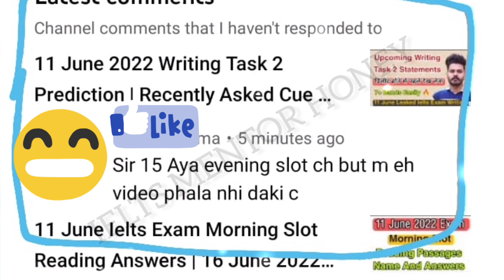Reading Best Tips & Tricks | 7 July 2022 Ielts Exam Prediction | 9 July Writing Task 2 Prediction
Reading Best Tips & Tricks | 7 July 2022 Ielts Exam Prediction | Ielts Reading Tips @Raman IELTS

7 July Writing Task 2 Prediction | Recently Asked Cue Cards | 25 June Listening And Reading Answers

How I Got 8 Bands In Ielts
Ielts Study Plan
ielts reading
ielts reading makkar 2022
ielts reading test academic 2021
ielts reading test july month 2022
ielts reading tips and tricks for true false not given only
ielts reading tips by asad yaqub
ielts reading tips by raman sharma
ielts reading tips and tricks for list of headings
ielts reading fill in the blanks tips asad yaqub
ielts reading for beginners
ielts reading format
ielts reading full course
ielts reading asaq yaqub Pakistan
ielts reading answers today
ielts reading all types of questions
ielts reading time management tips
new cue cards
new launched cue cards in 2022
makkar new cue cards may to august pdf
Final Version of makkar speaking pdf 2022
makkar ielts
how to download ielts speaking pdf for free
how to download ielts Cambridge book pdf
how to download makkar ielts speaking pdf 2022 may to August
25 June 2022 ielts exam prediction
25 June Ielts Exam writing task leaked
25 June Ielts exam listening Prediction
25 June Ielts exam last prediction
25 June Ielts exam writing task 2 topics
25 June Ielts exam cue cards
25 June Ielts exam reading passages
25 June Ielts exam writing Prediction
25  June Ielts exam Review
25 June Ielts exam morning slot review
25 June may Ielts exam evening slot review
25 June Ielts exam morning slot answers
25 June Ielts exam evening slot answers
25 June Ielts exam listening answers
25 June Ielts exam reading answers
25 June ielts exam prediction
7 July Ielts Exam writing task leaked
7 July Ielts exam listening Prediction
7 July Ielts exam last prediction
7 July Ielts exam writing task 2 topics
7 July Ielts exam cue cards
7 July Ielts exam reading passages
7 July Ielts exam writing Prediction
7 July Ielts exam Review
7 July Ielts exam morning slot review
7 July may Ielts exam evening slot review
7 July Ielts exam morning slot answers
7 July Ielts exam evening slot answers
7 July Ielts exam listening answers
7 July Ielts exam reading answers
7 July 2022 Ielts Exam Prediction
9 July 2022 Ielts Exam Prediction
16 July 2022 Ielts Exam Prediction
23 July 2022 Ielts Exam Prediction
7 july ielts exam prediction
9 july ielts exam prediction
16 july ielts exam prediction
23 july ielts exam prediction
ielts mentor honey